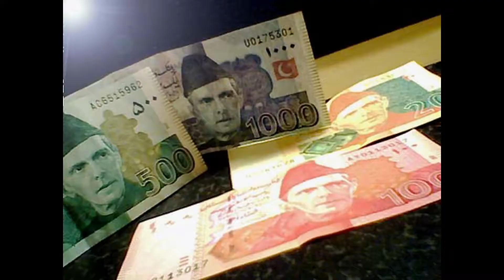Unbelievable Story Of Pakistani Leader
Aj Humm Bat Kar Rahy Ha Imran Khan ki Honety ki.. ye kahani ha imran khan.. the prime minister of Pakistan

honesty story
story
true story
Shaukat khanum Imran khan